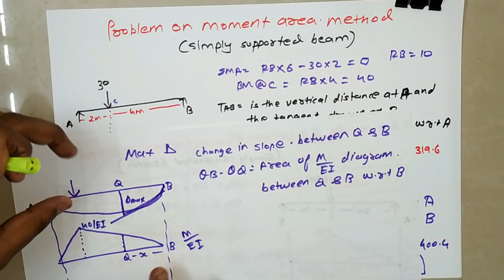Problem 1 Moment Area Method For Simply supported beam [ HINDI ] | Structural analysis-1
Moment Area Method For Simply supported  beam Problem 1
Moment-Area Method Problem 1 Structural analysis-1